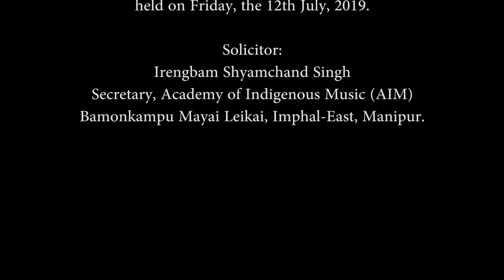GOURANGA LILA || PRABHUNA LAMBOIBA || Manipuri Song || 2019 || Presented by AIM, Bamonkampu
By ACADEMY OF INDIGENOUS MUSIC (AIM), Bamonkampu